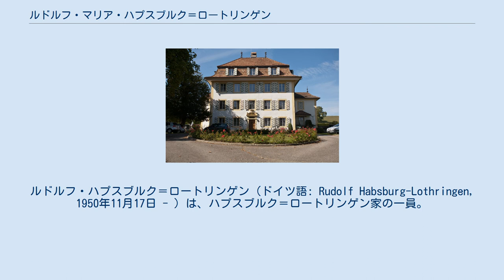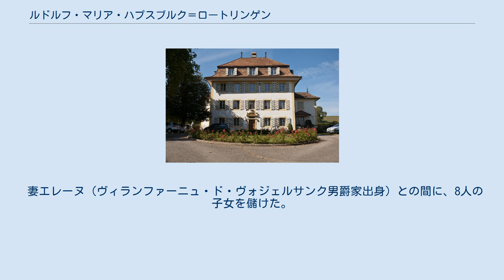ルドルフ・マリア・ハプスブルク＝ロートリンゲン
ルドルフ・ハプスブルク＝ロートリンゲン（ドイツ語: Rudolf Habsburg-Lothringen, 1950年11月17日 - ）は、ハプスブルク＝ロートリンゲン家の一員。
最後のオーストリア皇帝・福者カール1世と皇后ツィタの孫にあたる。
 ルドルフの住居、シャトー・ド・トルニー。
スイスの文化財に登録されている 1950年11月17日、オーストリア旧皇族カール・ルートヴィヒと、その妻ヨランド・ド・リーニュ（リーニュ公爵ウジェーヌ2世の娘）の第一子として生を享けた。
 ベルギーで育ち、銀行家になった。
 スイス・フリブール州に位置する、スイスの登録文化財であるシャトー・ド・トルニーに、25年以上居住している。
ハプスブルク家の代表者として、皇后ツィタの列福プロセスに関与している。
 2014年4月、チェコ・ブルノの洗礼者ヨハネと福音記者ヨハネ教会が、福者カール1世の遺髪を聖遺物として取得した。
ルドルフはその式典に孫として参列し、フランス語で2時間にわたり祖父母について講義した。
 妻エレーヌ（ヴィランファーニュ・ド・ヴォジェルサンク男爵家出身）との間に、8人の子女を儲けた。
8人のうちの以下の4人が、Eucharisteinのメンバーになっている。
 ウィキメディア・コモンズには、ルドルフ・マリア・ハプスブルク＝ロートリンゲンに関するカテゴリがあります。